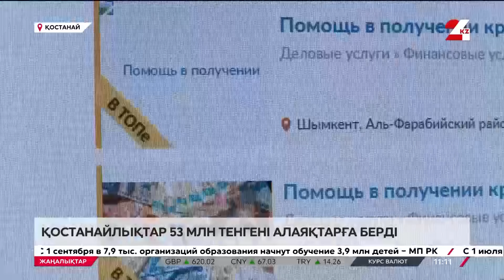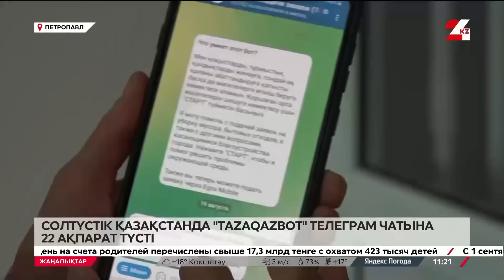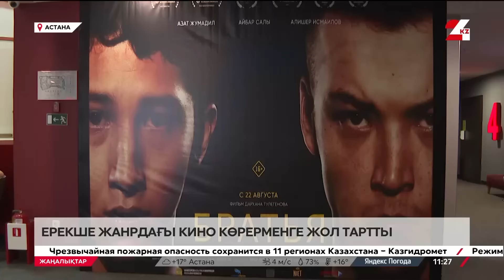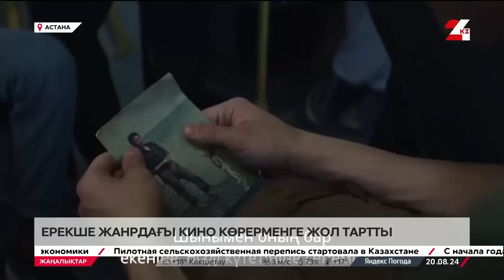20 тамыз 2024 жыл - 11:00 жаңалықтар топтамасы